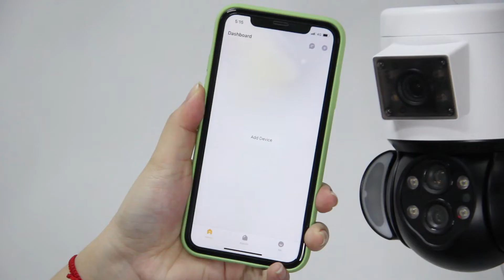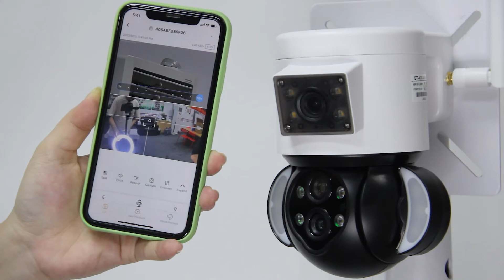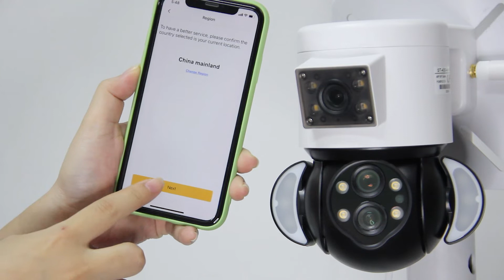SECTEC 430 10X zoom camera connection